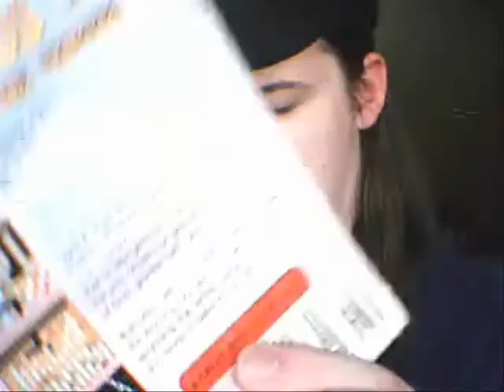Exodus: Journey to the Promised Land (NES)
An OK game, I suppose.